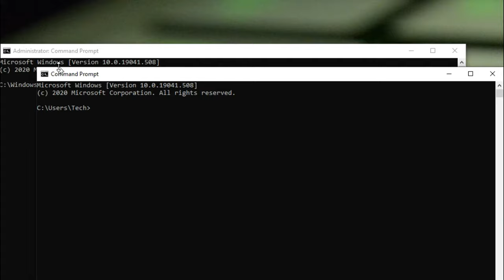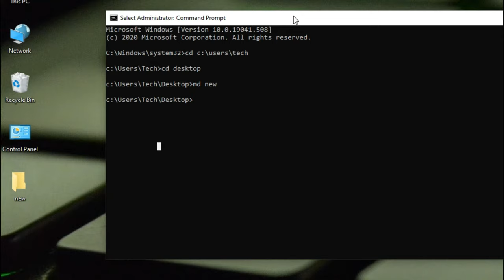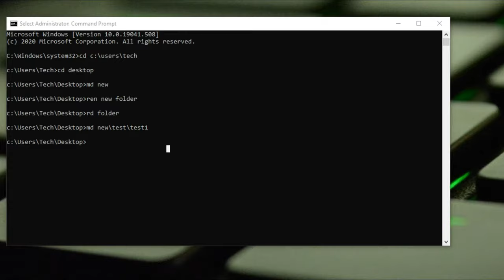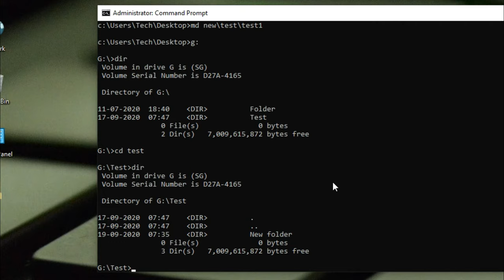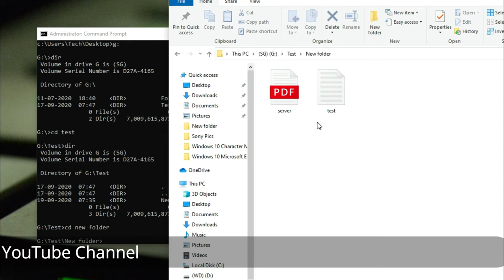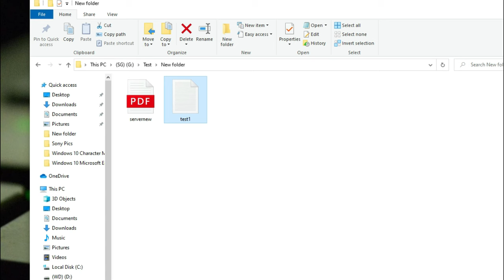Basic CMD Commands for Windows 10 | Command Prompt Tutorial for Beginners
[Windows 10 Tutorial] You will learn basic Windows 10 cmd commands. In this tutorial you will see some of the simple but most useful command prompt commands in windows 10. So hope this windows 10 tutorial will help you for using the windows 10 commands.